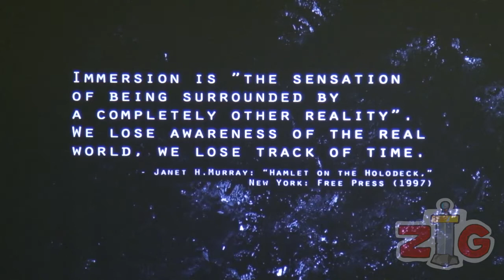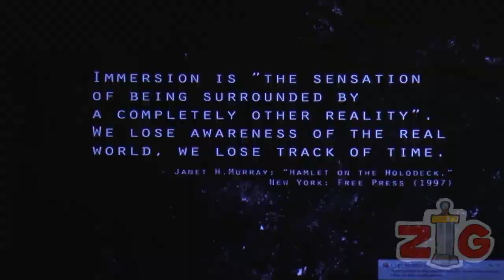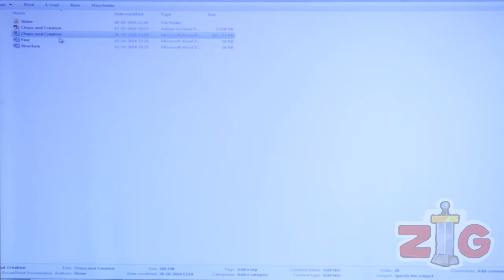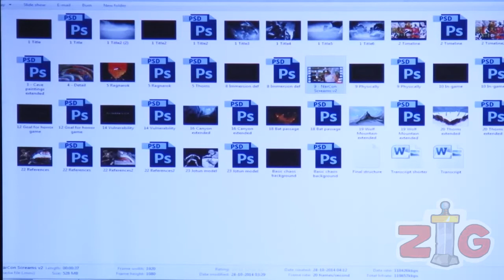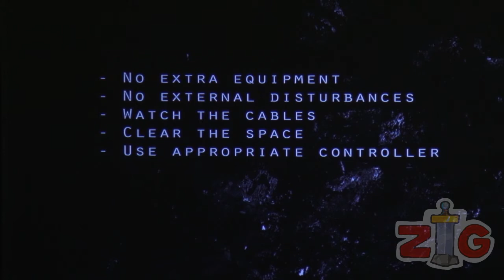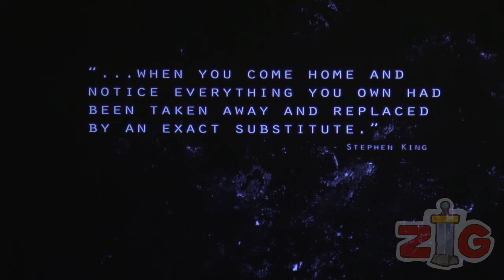Chaos and Creation: Visual Art for Virtual Reality Horror Games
Mariam Zakarian XTODIE
What does VR mean for game graphics in the horror genre? What are the challenges and advantages of the new technology in evoking the suspenseful and surreal? And what can darkness teach us about light? A talk about building the end of the world and breathing life into pixels. The Art Director of the upcoming VR horror game XTODIE : RAGNAROK talks about her descent into the savage depths of inspiration.